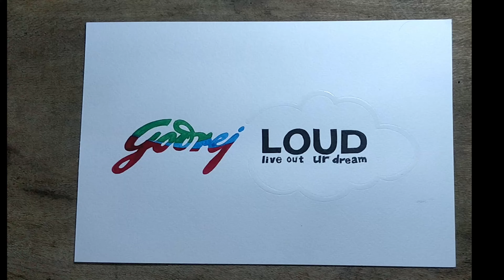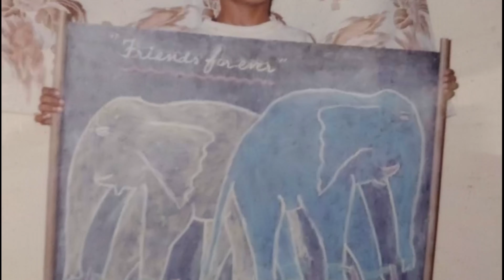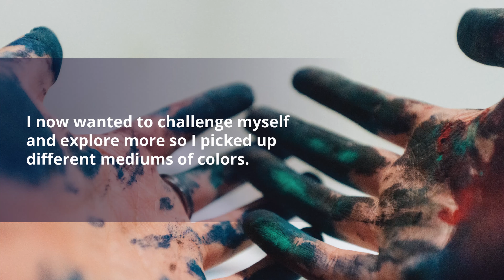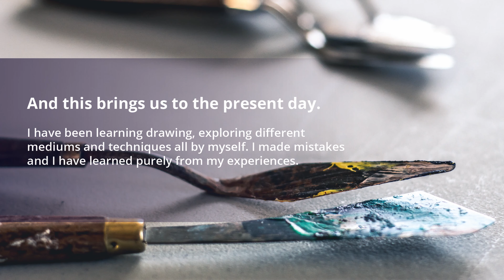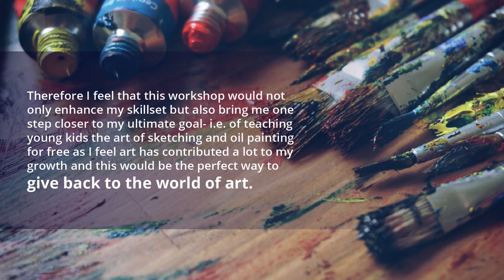Anway Jadhav | Godrej Loud 2020 | NITIE, Mumbai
I am Anway Jadhav from Mumbai. I am extremely passionate about drawing and I constantly work towards exploring different techniques of art and enhancing my skills. I would love to create hyperrealistic oil paintings and once I am proficient enough, my goal is to pass on my knowledge about sketching and painting to young kids for free.